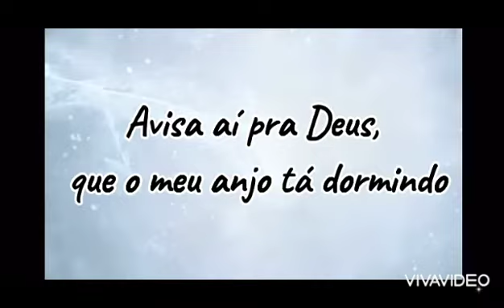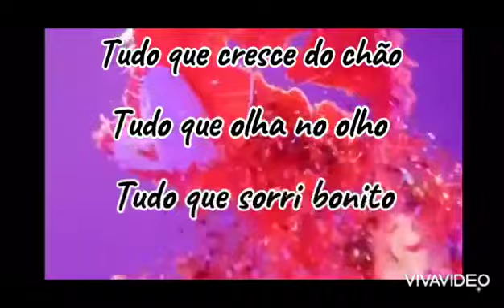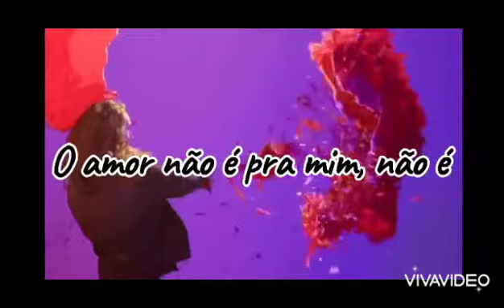Letras | Amor não eh pra mim | Elana Dara e Vitor Kley